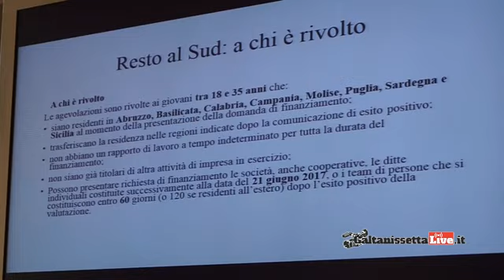"Resto al Sud" conferenza su opportunità di investimento per giovani imprenditori alla Bccn